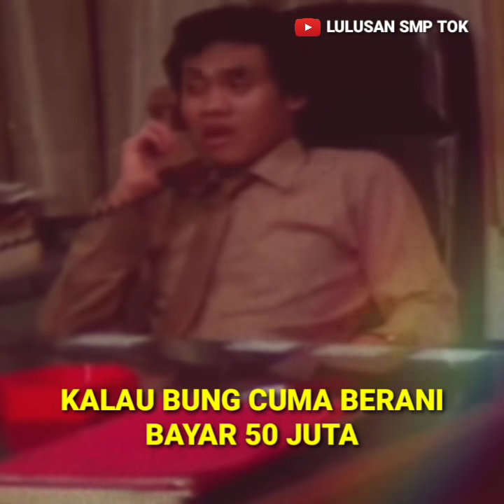PARODI SOAK‼️RHOMA GAGAL SHOW GARA GARA DI UNDANG BUKBER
Assalamualaikum warahmatullahi wabarakatuh Hae sahabat YouTube LLS Jumpa lagi dengan chanel ini, tentunya di Chanel kesayangan kalian.
Telah dihadirkan sebuah hiburan parodi lucu dari warkop dan bang haji yang berjudul di undang buka puasa. Semoga dengan video ini kalian semua terhibur dan bermanfaat bagi kita semua.
Terima kasih.